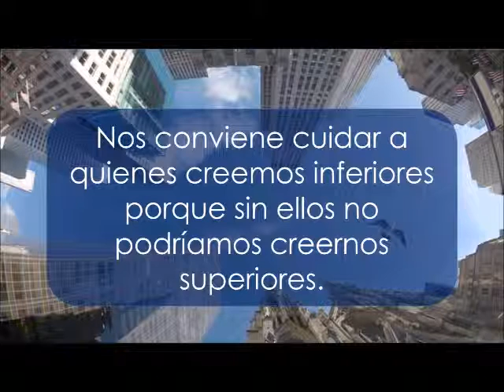Superiores e inferiores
Nos conviene cuidar a quienes creemos inferiores porque sin ellos no podríamos creernos superiores.